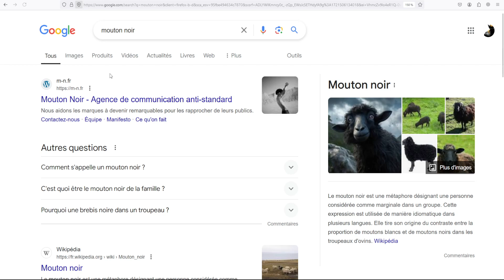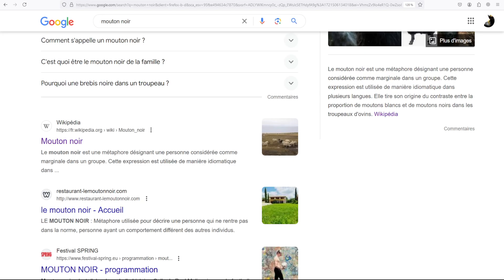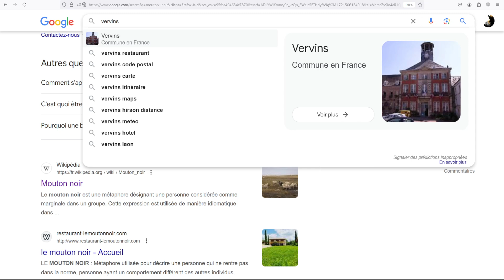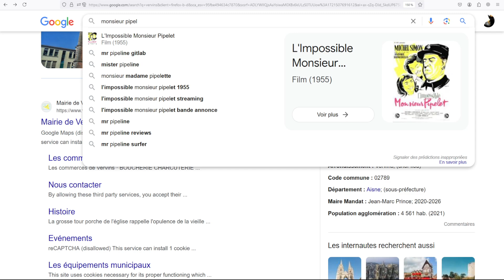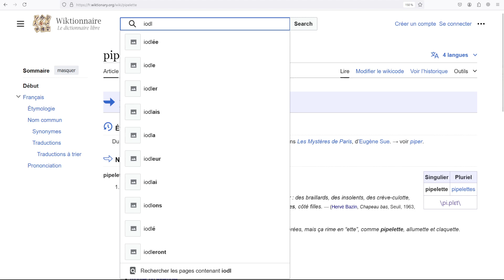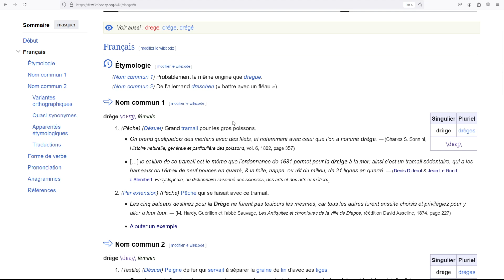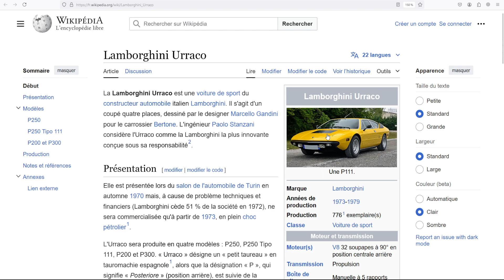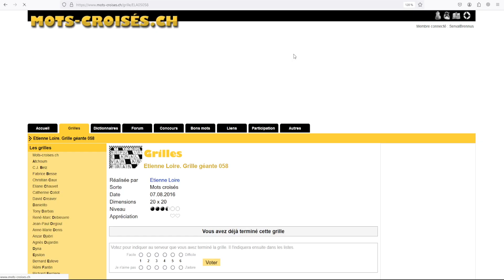Mots Croisés #197.2 - Une grille 20x20 (partie 2) - Live 20-07-24